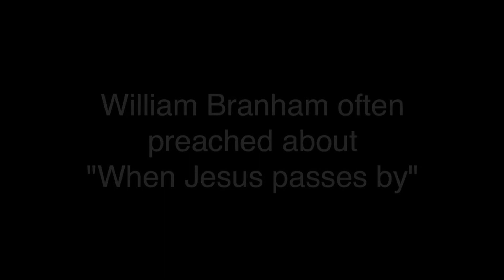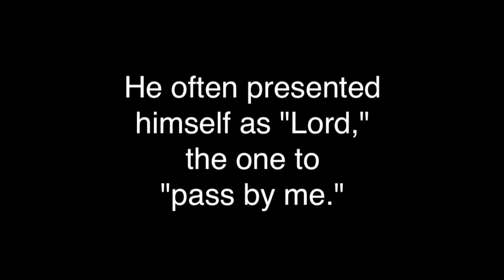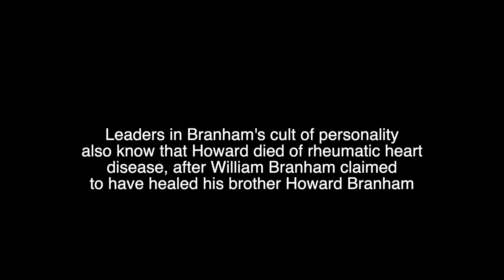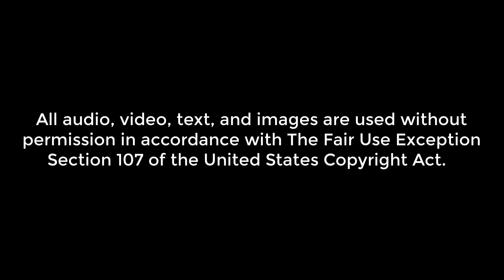Cult Secrets: The Failed Healing of Howard Branham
William Branham claimed that his brother, Howard Branham, who toured with him around the world in the healing revivals, was healed of heart disease.  Branham claimed that Howard said, "If only my brother could just pass me by" -- as the Bible said about people seeking healing from -- Jesus Christ, he could be healed.

Cult leaders have been aware for decades that Howard Branham died of the same heart disease that Lord Branham -- who did pass him by -- claimed to have healed.